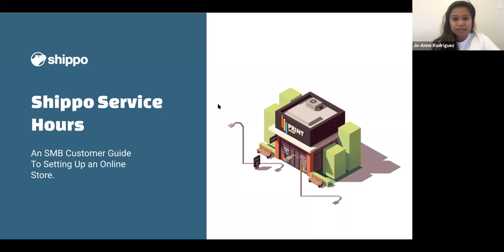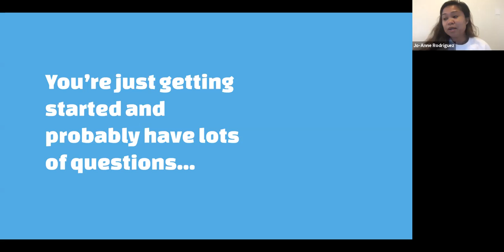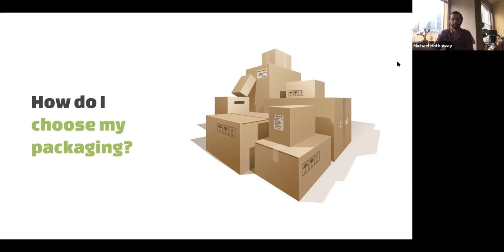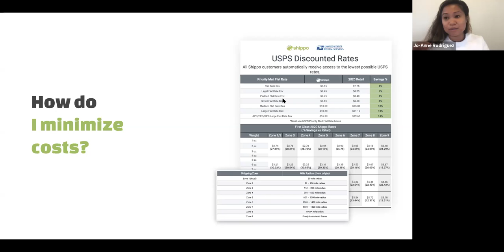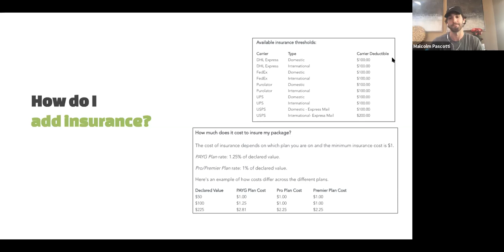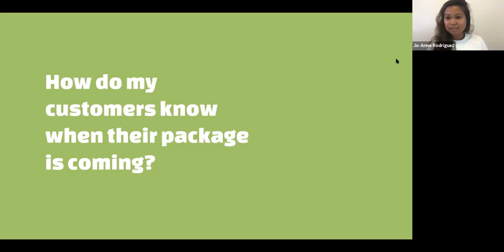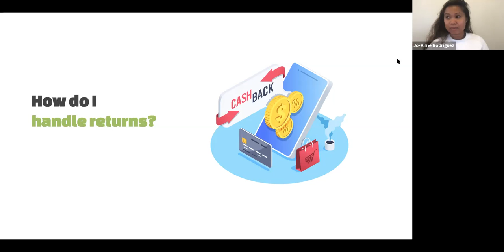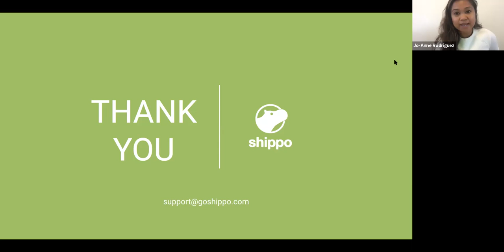Shippo Service Hours | Q&A Shipping Webinar | July 24th, 2020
Our shipping experts Jo-Anne, Mike, and Malcom lead a public Q&A session for eCommerce merchants looking to get the most out of the Shippo platform.
In this recording from July 24th, 2020, you'll learn how to:
➕Know which shipping carriers are right for your business.
➕How to save money on shipping and find the best rates.
➕Optimize your packaging for efficient shipping.
➕Keep your customers informed with tracking and status updates.
➕Manage returns to save time for you and your customers.